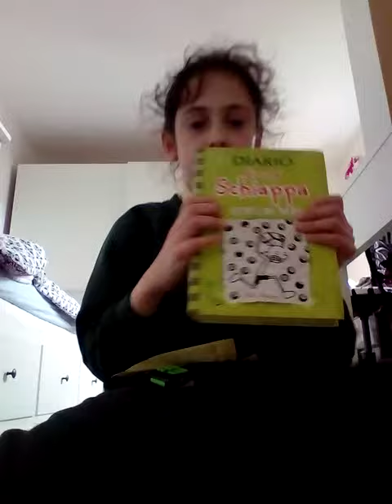A short review sorry the background my sister is singing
The getaway